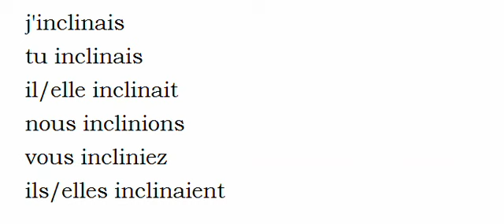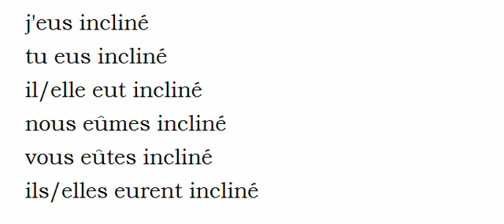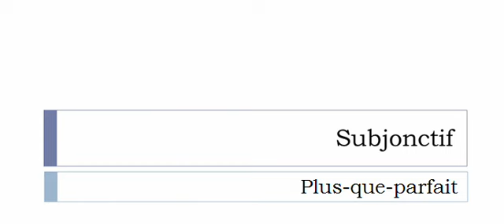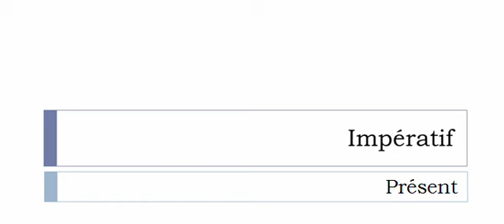Französisch lernen = Konjugation = Incliner